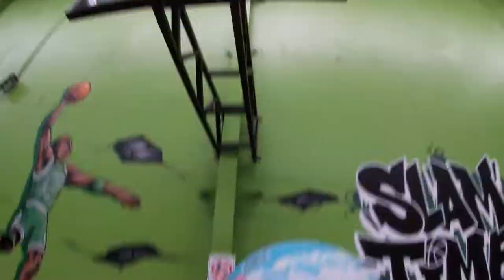Awesome day at FlipOut Vlog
Welcome back to the Channel. I don't normally do stuff like this but there is a high possibility that more stuff like these are coming out in the future. This could be the direction my channel is heading into with Vlogs, Gamming, Basketball and of course my own Songs. Hope you enjoyed and thanks to all the boys ( Joel, Leo, Jack and Bray for been here it was mad fun).